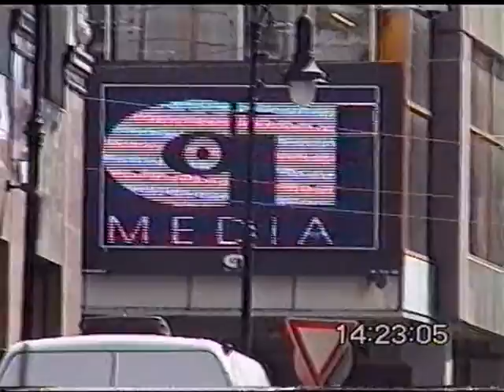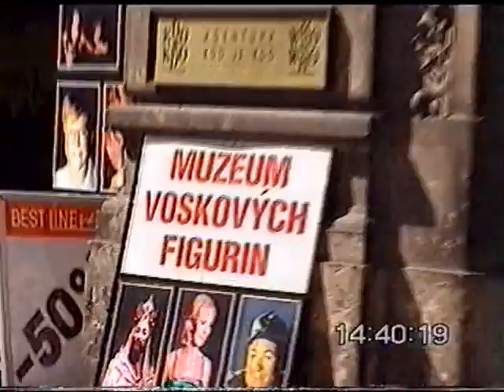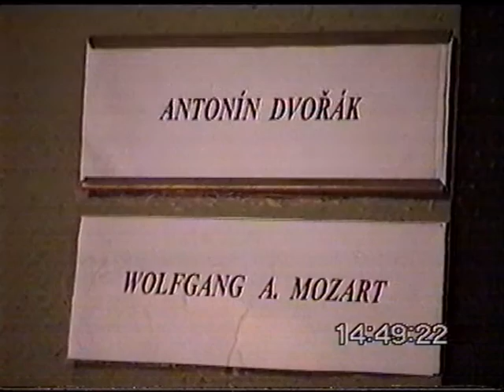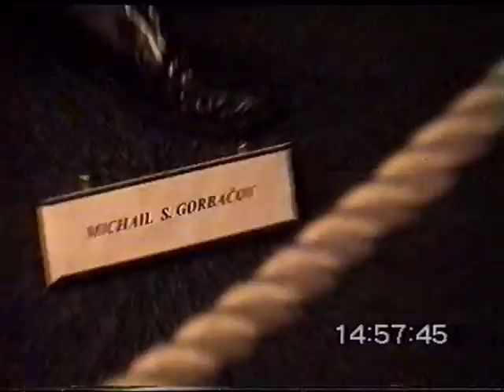Praga si Berlin/sept.2000,partea 2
Sorin si prietenii prin Praga, centru si muzeul fig.de ceara dupa care continuam drumul spre Berlin